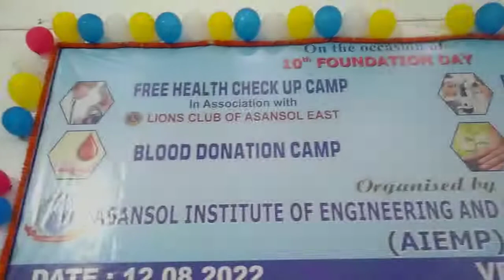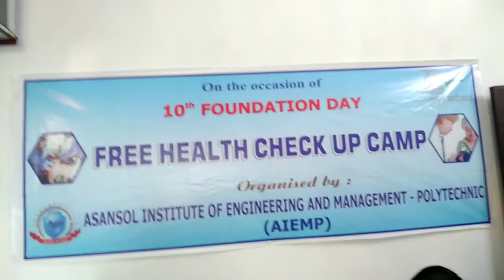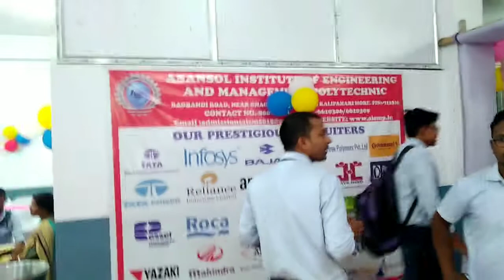10 year foundation complete (AIEM) Asansol institute of engineering management and polytechnical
10 year foundation complete (AIEM)Asansol institute of engineering management and polytechnical marriage ceremony

ভিডিও টা  লাইক কমেন্ট শেয়ার করো সবাই

College address 👇

Polytechnic College
 Bagbandi Road,
 P.O. Kaalipahadi,
Asansol - 713339